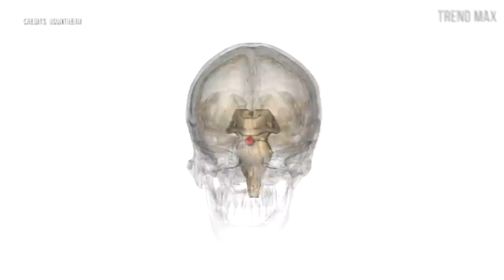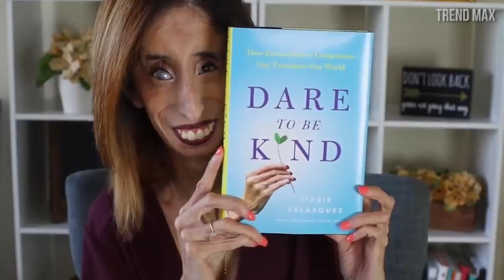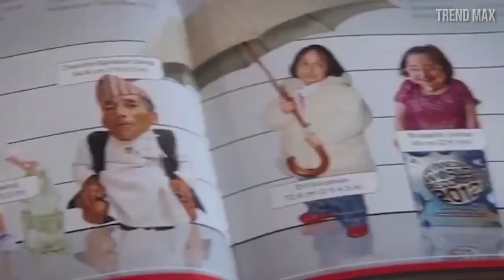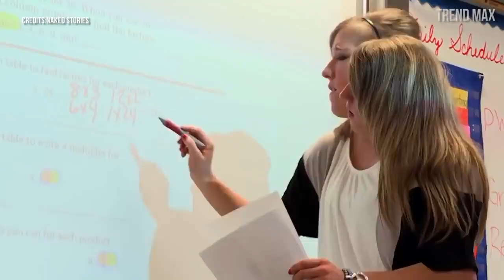20 people you won't believe exist (2023)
these people are so incredible that you will not believe they really exist. -Sampson Berns Sampson was a brave teenager who suffered from progeria, a disease that accelerates his aging. -Daniel Saenz Daniel is a baseball boy like any other, except that he completely sheds the skin of his face every day because he suffers from Netherton syndrome, a disease also known as butterfly skin, due to its extreme delicacy. -Valeria Lukyanova We have all heard about the most famous doll in the world and the biotype of a woman that we all dreamed of years ago, well, this Ukrainian model is everything you’d expect when you think about a Barbie. -Deepak Jangra This young man is the closest thing to a superhero. -Abby and Brittany Hensel And in this place we find two people and not necessarily because it is a tie, rather because they are inseparable. -Cara Anaya -Paul karason The peculiarity of this American is the blue color of his skin, a feature that has made many call him "Papa Smurf". -Abul Bajandar This man became known as “the tree man” because of the multiple bark-shaped warts that sprout on different parts of his body. -Chen Tuanzhi This young Chinese woman was born with a strange condition: she has her knees backwards, which prevents her from walking, this is why she became known as “The girl with inverted legs”. -Jesus Fajardo This Mexican man surprised the whole world by his excess of hair and this was the reason why he was nicknamed by news channels as "the werewolf”. -Tom Staniford The British cyclist Tom Staniford attracted the people’s attention when he became known for his strange condition which doesn’t allow him to accumulate any body fat. -Rhett Lamb When babies are born, they usually spend most of the day sleeping. -Ashleigh Morris In 2008, the case of an Australian girl who was allergic to water was known and it’s not a joke. -Arun Raikwar If you ever saw the X-men, the group of mutants where their main enemy was a villain capable of attracting metals…well, this Indian man is the closest thing to this. -Kim Goodman -Jyoti Amge -Garry Turner -Mandy Sellars -Lizzie Velásquez -Sultan Kosen Starting this top, we find someone tall, and it’s not a joke since he has been recognized as the tallest man in the world who still remains alive according to the Guinness World Records.